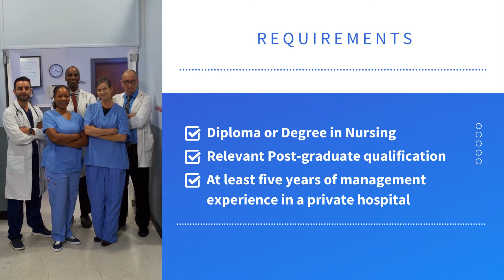Nursing Manager (Physical Rehabilitation and Sub Acute) - Johannesburg, Gauteng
Vacancy: Nursing Manager (Physical Rehabilitation and Sub Acute)
Location: Johannesburg, Gauteng

We are looking for a Nursing Manager for an 81-bed Physical Rehabilitation and Sub Acute facility.

Duties and Responsibilities:
Effective:

- Management of Quality, Clinical care best practices, and outcomes, promotion of patient safety
   ✓ Ensure optimal functioning of nursing operations
   ✓ Drive compliance and improvement of hospital and nursing quality metrics

- Financial management
   ✓ Provide input into the nursing budget process
   ✓ Assist in maintaining accurate financial information
   ✓ Assist in the preparation of financial reports

- People management
   ✓ Participate actively in Hospital management committee meetings
   ✓ Staff development

- Building relationships with internal/external stakeholders
   ✓ Ensure productive working relationships with key internal and external stakeholders by participating in various forums, and cross-functional activities and identifying networking opportunities.

- Marketing
   ✓ Market the professional image of Nursing and the Hospital within the community
   ✓ Drive formal nurse training and Continuous Professional Development (CPD)

- Governance and risk management
   ✓ Ensure optimal management of departmental governance

Minimum Requirements:
- Diploma or Degree in Nursing
- Relevant Post-graduate qualification

- Must have current experience in Subacute care and Rehabilitation in:
   ✓ Stroke
   ✓ Spinal cord injuries
   ✓ Medically complex debilitating conditions

- Registered with the South African Nursing Council
- Relevant rehabilitation and mental health knowledge
- Relevant clinical management experience
- At least five years of management experience in a private hospital
- Knowledge of labor legislation
- Understanding of business principles and a commercial orientation
- Advanced level proficiency in MS office